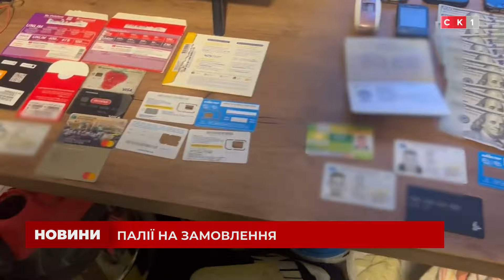Поліцейські ліквідували організовану злочинну групу, яка на замовлення спалювала житло громадян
Поліцейські ліквідували організовану злочинну групу, яка на замовлення спалювала житло громадян. За таку «послугу» зловмисники отримували від 500 до 3000 доларів. За якою схемою працювали «бізнесмени» та яке покарання їм загрожує дивіться у відео